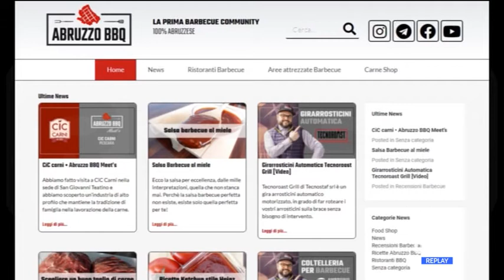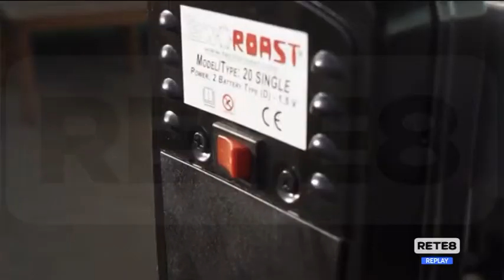Ferragosto - Operazione brace sicura